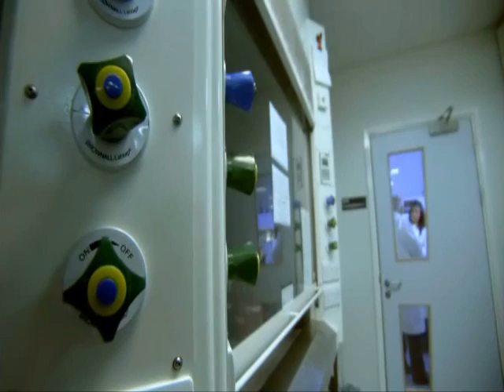Antibiotics and Quorum Sensing Inhibition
Liz Bonin from BBC 1's Bang goes the theory explores what are the options to cure bacterial infections especially with multi drug resistant strains. Quorum sensing has been shown to be vital for the bacteria's adaptation, survival and virulence. Here it is shown that quorum sensing could be a pharmaceutical target by designing inhibitors and disabling the communication among the bacterial population thus curing the infection.